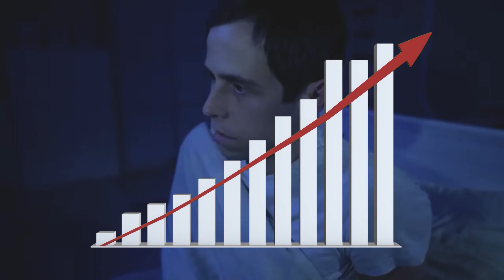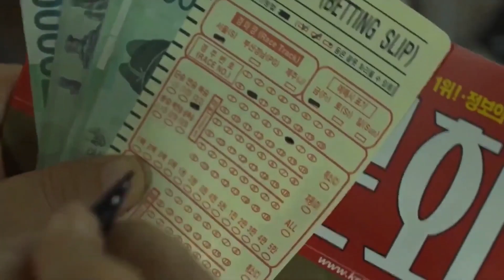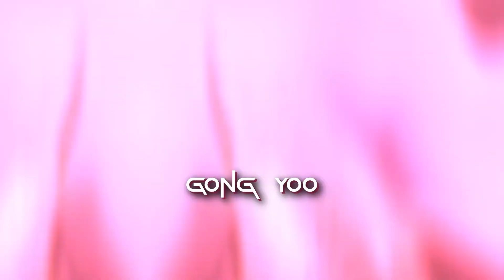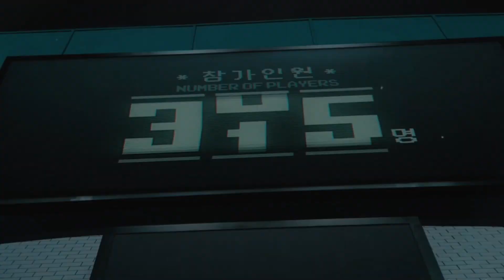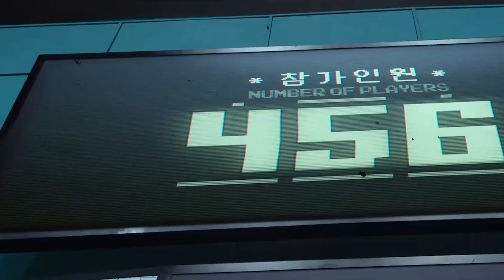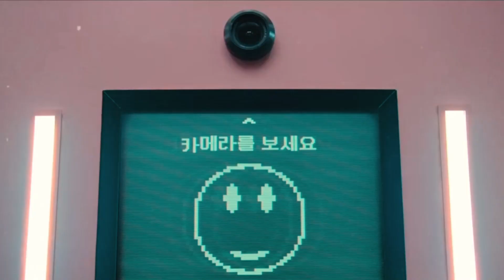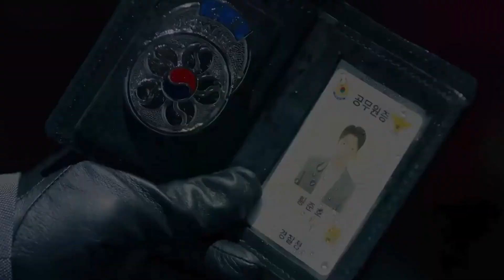Squid Game Season 2 Trailer (2024) is Going to FINALLY Be Here!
Welcome back to Popcorn & Plot Twists, today on the channel we're going to be talking about Everything we know about Squid Game Season 2. If you're excited to learn more about this then make sure you watch the whole way through because you don't want to miss the details we have for you!

🚨 Attention Squid Game fans! Get ready for an adrenaline-packed update on everything we know about Squid Game Season 2! 🦑🔴🔵

🎉 Excitement is building as the highly anticipated second season of the global phenomenon, Squid Game, is officially in the works! In this video, we've gathered all the latest information and juicy details to keep you on the edge of your seat.

🔍 Plot Teasers: While the creators have been tight-lipped about the plot, there have been intriguing hints suggesting that Season 2 will explore more about the mysterious organization behind the deadly games. What new challenges and twists await our characters?

👥 Returning Cast and New Faces: Expect some familiar faces to make a return, including the phenomenal Lee Jung-jae as Seong Gi-hun. Rumors also suggest new characters will be introduced, adding fresh dynamics to the intense competition.

🎬 Production Updates: Dive into the behind-the-scenes world of Squid Game Season 2! Learn about the filming locations, production challenges, and the creative process that goes into making one of the most gripping series in recent history.

🗓️ Release Date Speculations: The burning question on everyone's mind - when will Squid Game Season 2 hit our screens? We'll explore the latest speculations and any official announcements regarding the release date.

🕵️ Easter Eggs and Fan Theories: Uncover hidden details and connect the dots with fan theories that have emerged since the release of Season 1. What secrets could be lurking in plain sight, waiting to be discovered?

👀 Must-Watch Moments: Relive the unforgettable moments from Season 1 and speculate on how these events might influence the storyline in the upcoming season. Get ready for more suspense, drama, and jaw-dropping twists!

👉 Don't miss out on the latest updates about Squid Game Season 2! 📺🦑💀